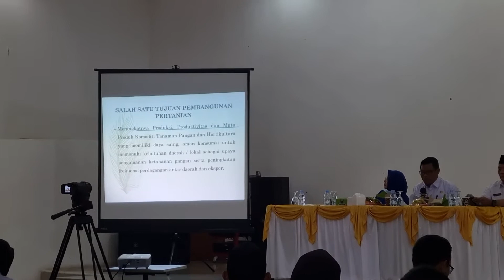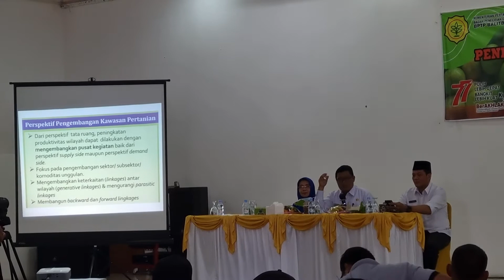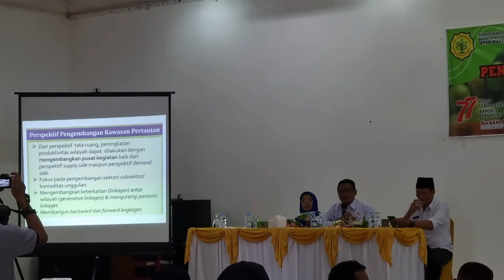KOLABORASI DISTANKAN DG BPTP BENFKULU MELAKSANAKAN BIMTEK HORTIKULTURA TANAMAN JERUK